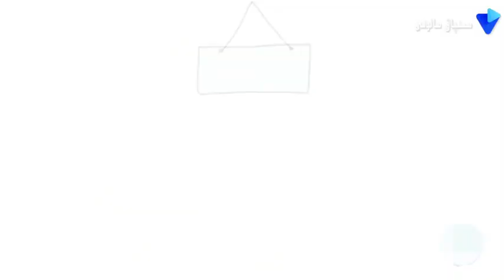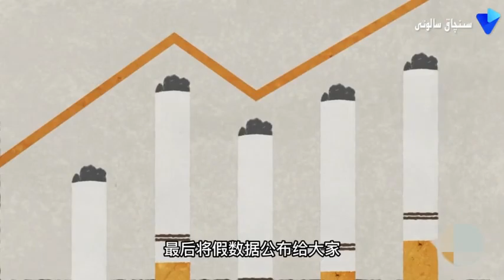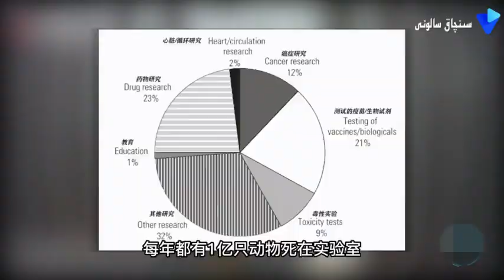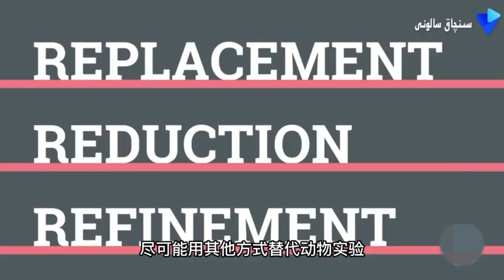تاماكانىڭ زىيانسىزئ‍كەنلىكىنى ئىسپاتلاش ئۈچۈن قىلغان تەجرىبىلەر